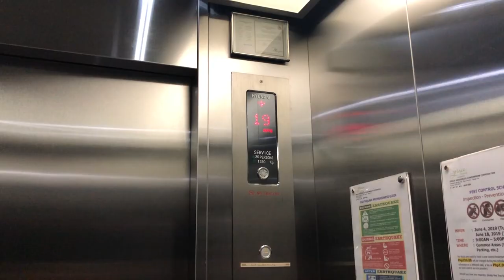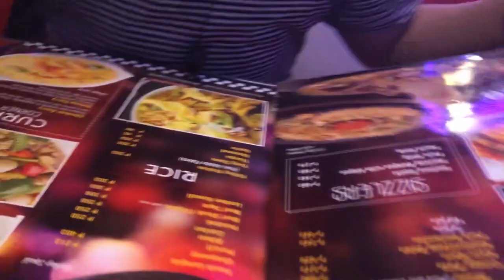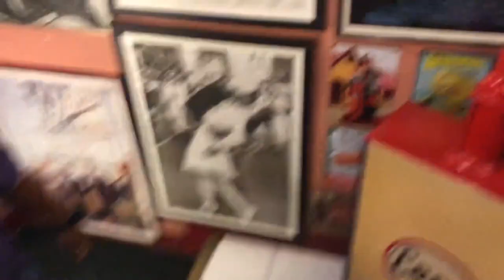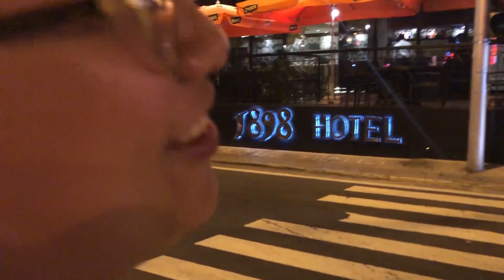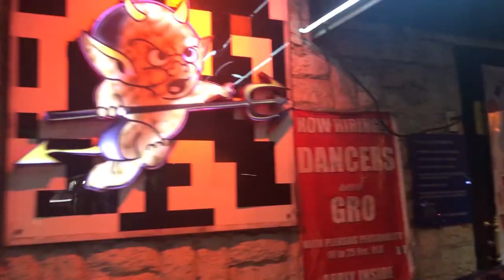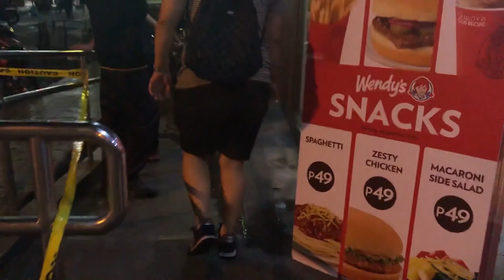Vlog.5 | Red Light District P. Burgos | Cats | Filling Station Bar And Cafe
A walk along Makati's red light district.

Happy Birthday, Jie!